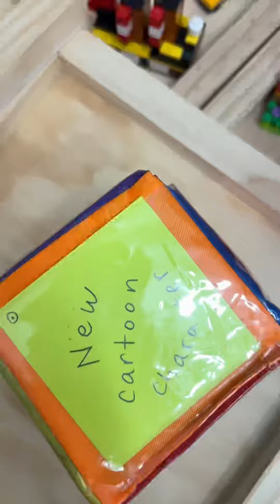“Draw With Me 366” $1k Challenge. Day Eighty Nine.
Drawing one sketchbook page per day for an entire year using these randomly selected Drawing Prompts paired daily with an equally random Artist’s Obstruction. My collaboration partner stands to gain $1k in exchange for the completed book. Join us at home In your own sketchbook for the fun of it!